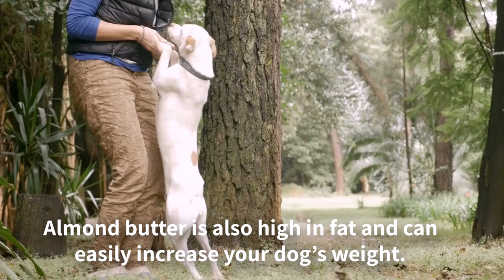Can Dogs Eat Almonds? Are Almonds Bad for Dogs?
Can Dogs Eat Almonds? Are Almonds Bad for Dogs? Almonds are a delicious and healthful food that may be found in trail mix, granola, or on its own. Almonds are considered a wealth of nutrients for humans, But what if your dog sneaks into a can of almonds you left on your desk or stumbles upon one almond on the floor? Is it safe for them? Can dogs eat almonds?